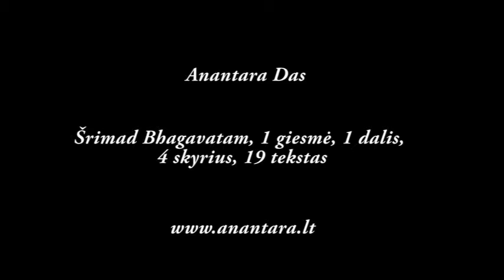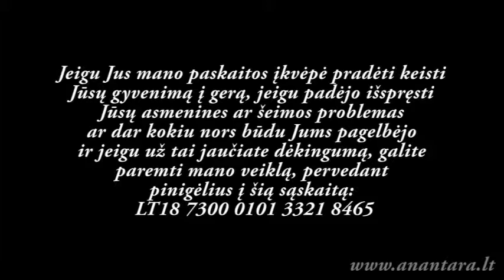Anantara Das - Šrimad Bhagavatam, 1 giesmė, 1 dalis, 4 skyrius, 20 tekstas